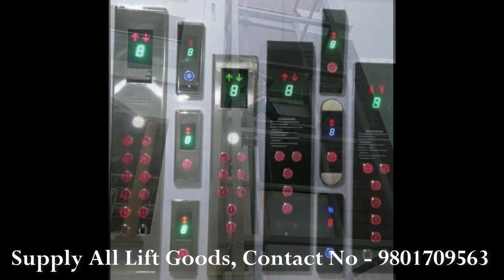KOTIS ELEVATOR CO.